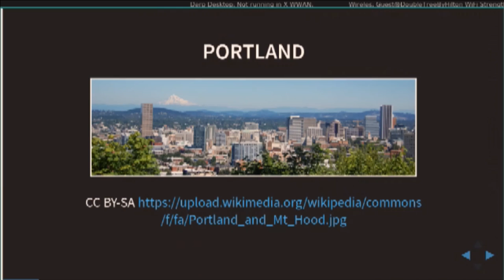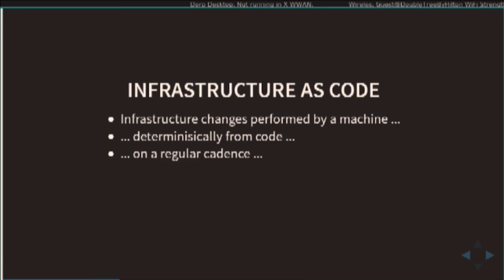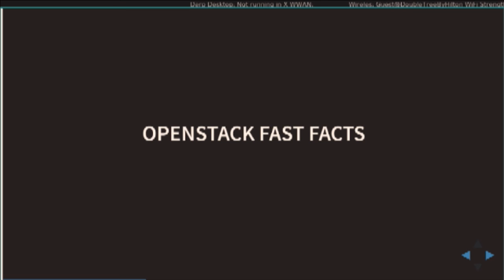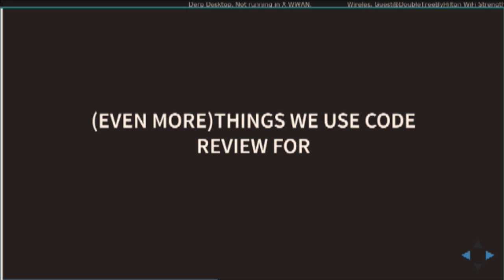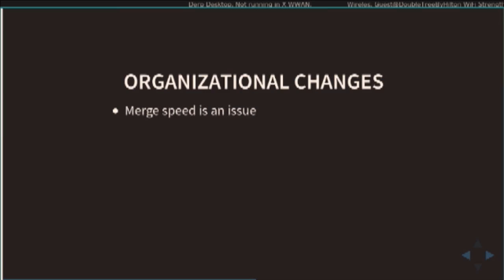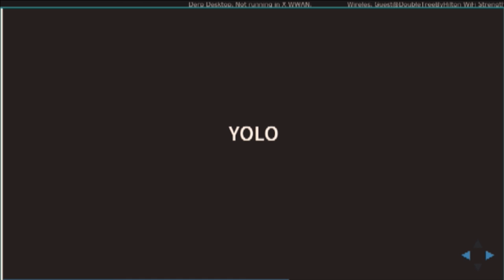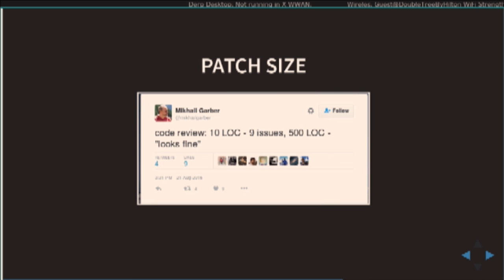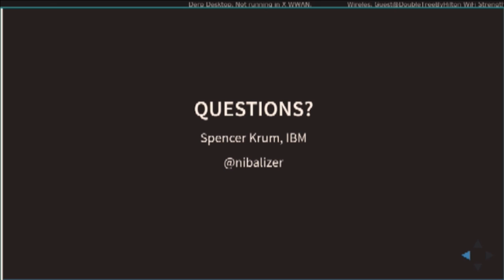Spencer Krum - Code Review for Operations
DevOpsDays Cape Town 2016 - Spencer Krum: Code Review for Operations